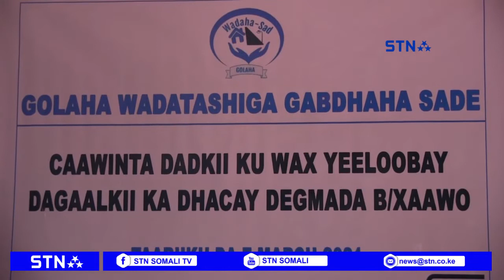Dadkii ku waxyeeloobay dagaalkii ka dhacay baladxaawo aya lagaarsiiyey lacago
Dadkii ku waxyeeloobay dagaalkii ka dhacay baladxaawo ayaa lagaarsiiyey lacago ay usoo direen gabdha somaliyeed oo ku nool qurbaha